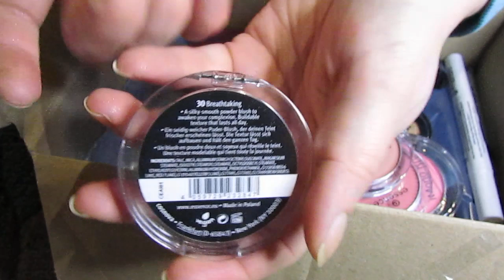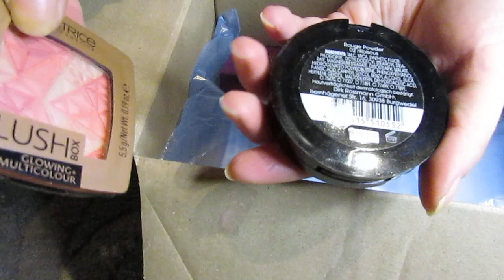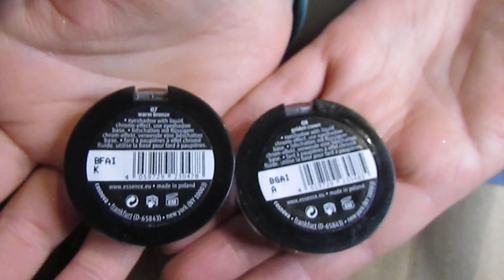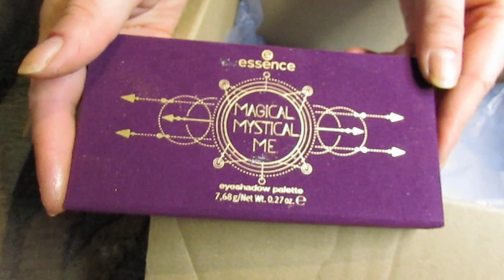Посылка с сайта РОССМАНН | с НОВИНКОЙ *ESSENCE*